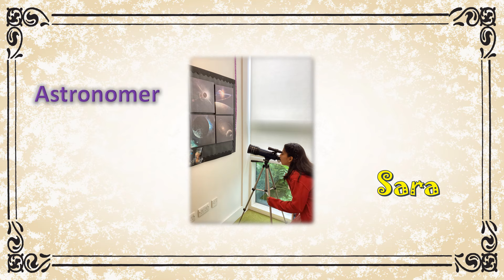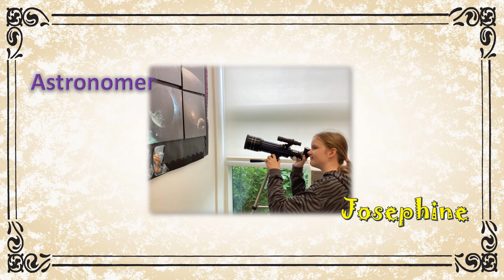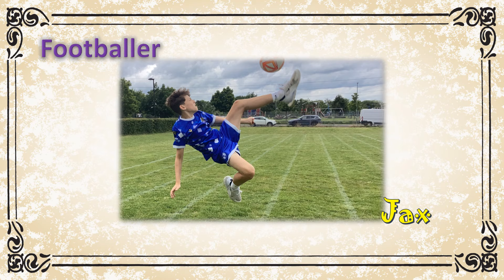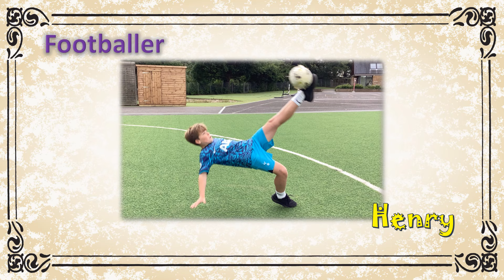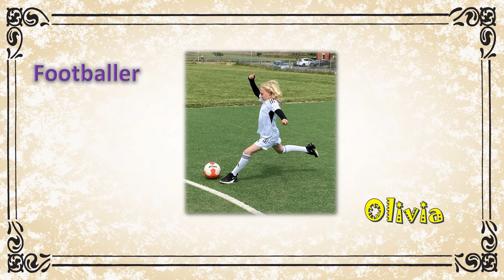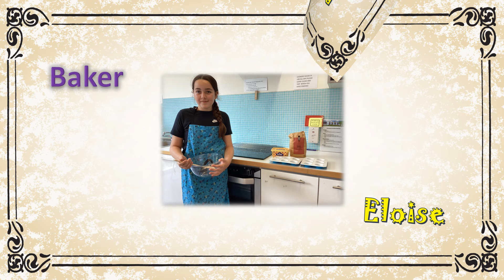leavers dreams web version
The Leavers of 2024 sharing their future ambitions.